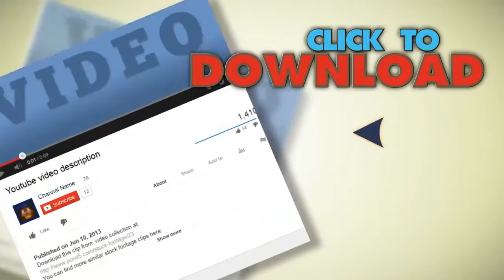Male Hummingbird. Stock Footage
You have watched Male Hummingbird. Stock Footage